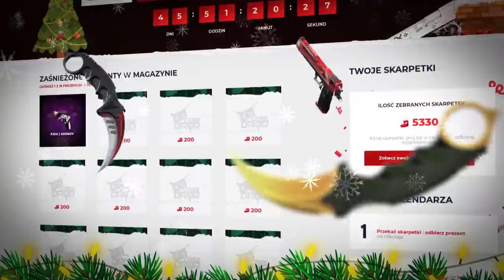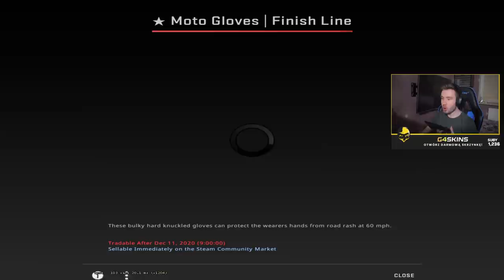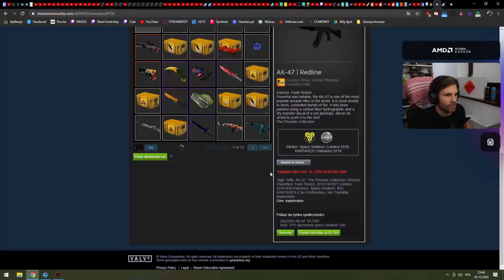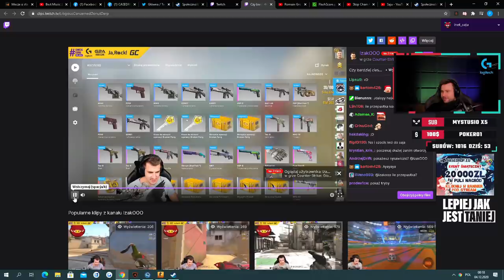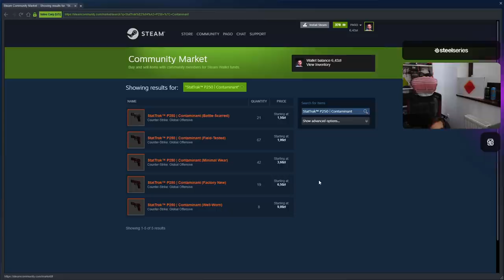IZAK I PEVOR TRAFIAJĄ RĘKAWICZKI. SAJU O IZAKU KŁAMLIWY WĄS. PAGO ŚMIESZNIE OTWIERA.